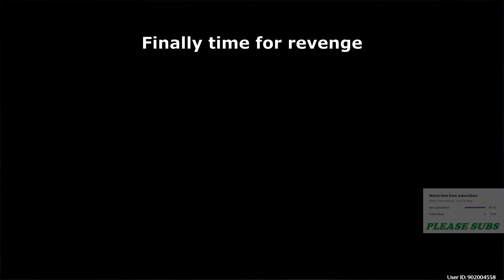Time for Revenge, Level 120 Spearback King - Wuthering Waves